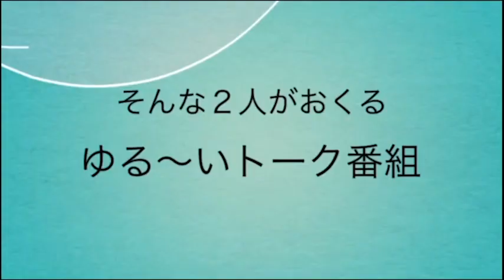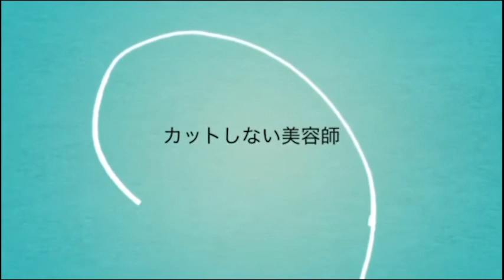【日曜日の憂鬱】ラジオ 宜野湾 沖縄 @2022/09/25